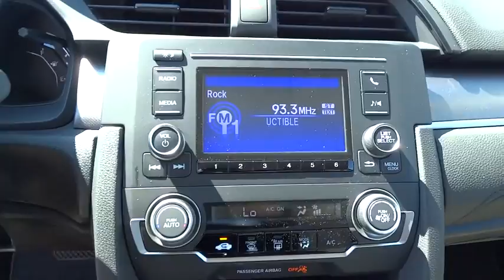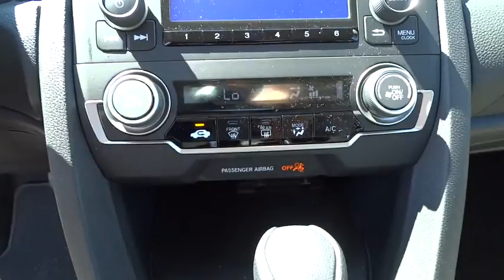2016 Honda Civic Hickory, Morganton, Huntersville, Statesville, Gastonia, NC 26505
2016 Honda Civic

945 Us Highway 70 SE

Back-Up Camera, Bluetooth, CD Player, iPod/MP3 Input. LX trim, Crystal Black Pearl exterior and Ivory interior. Warranty 5 yrs/60k Miles - Drivetrain Warranty; SEE MORE! KEY FEATURES INCLUDE: Back-Up Camera, iPod/MP3 Input, Bluetooth, CD Player MP3 Player, Keyless Entry, Steering Wheel Controls, Child Safety Locks, Electronic Stability Control. LX with Crystal Black Pearl exterior and Ivory interior features a 4 Cylinder Engine with 158 HP at 6500 RPM*. EXPERTS ARE SAYING: Edmunds.com's review says . this Civic is seriously roomy. Four 6-footers should be content to ride all day, which is an extraordinary achievement for a compact sedan, and that enhanced space should also be a boon to families using bulky child safety seats.. OUR OFFERINGS: Our goal is to offer customers a World Class Experience in Automotive Sales and Service. We provide everyone with all the time and information they need to make an informed decision regarding their vehicle. The friendly staff at Hendrick Honda Hickory would like to invite you to browse our website or visit us in person at 945 Hwy 70 SE in Hickory, NC 28602. Pricing analysis performed on 4/1/2016. Horsepower calculations based on trim engine configuration. Please confirm the accuracy of the included equipment by calling us prior to purchase.